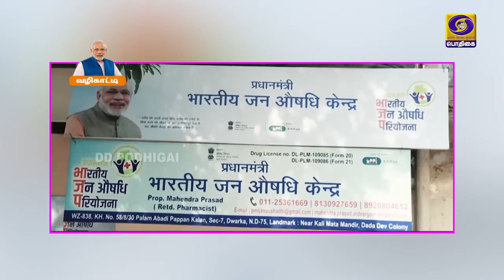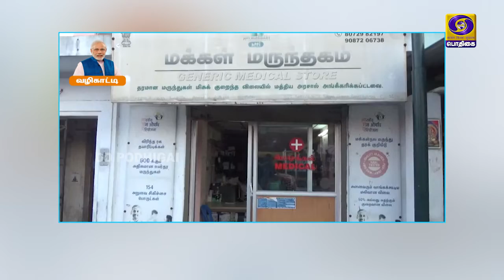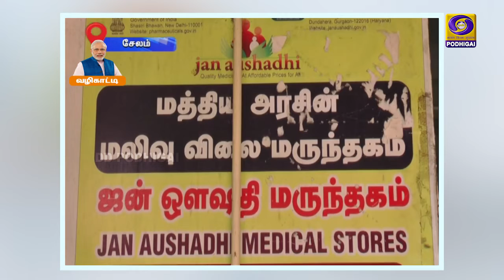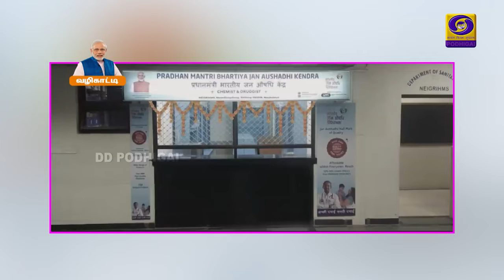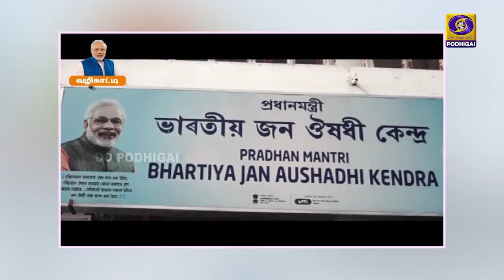வழிகாட்டி | Vazhikaati | 02 - 11 - 2021